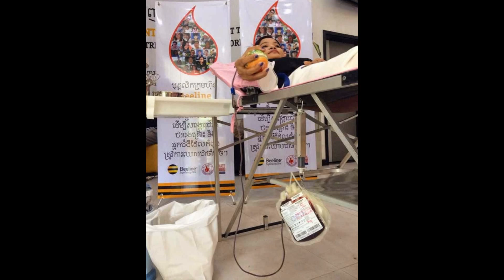Beeline Blood Donation Prorgam 2014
Beeline Blood donation event at Beeline Sales office Phnom Penh and Data Center in Takhmao, 5th September 2014.